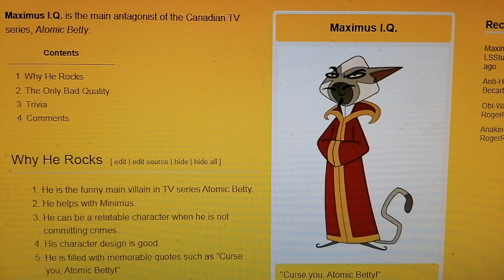I made Maximus I.Q page on Incredible Characters Wiki